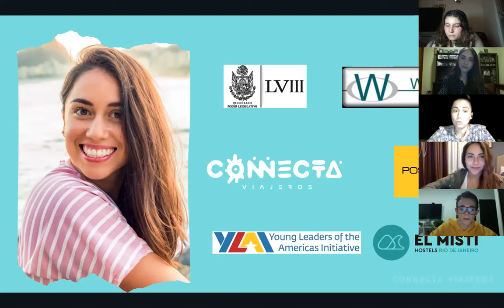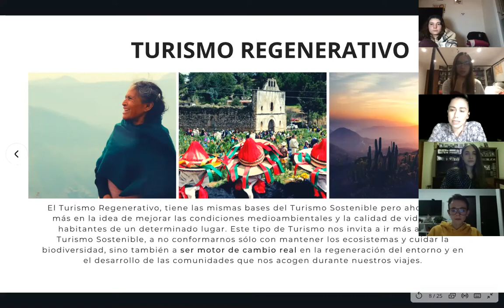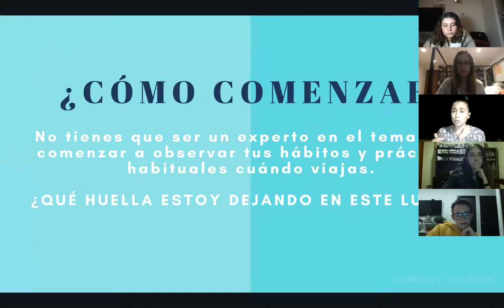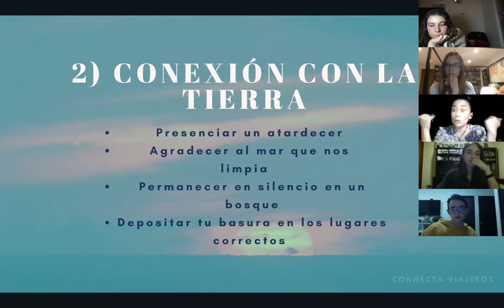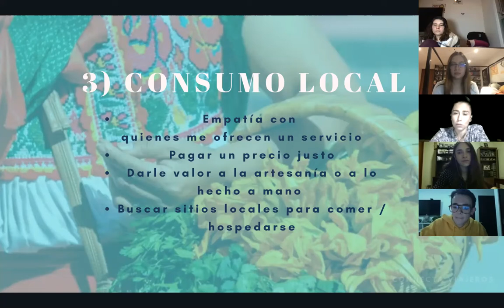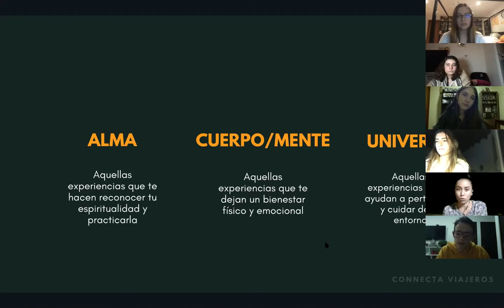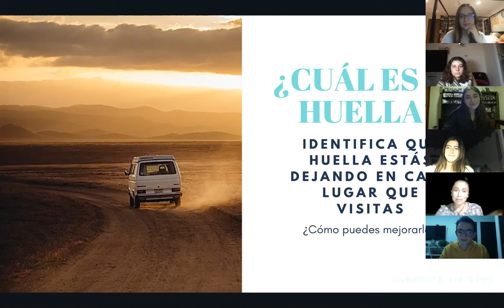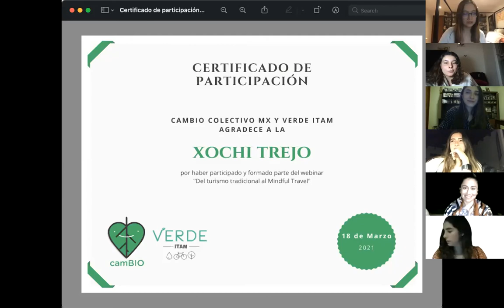Webinar: “Mindful Travel” ✈️💺♻️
¡Acompáñenos a aprender sobre el turismo consciente! Una nueva forma de viajar en armonía con nuestro entorno, la tierra y todos elementos inmersos en la experiencia. 🍃🏞🌄🌅

Ponencia: Xóchitl Trejo (fundadora de Conecta Viajeros)

camBIO Colectivo Mx y Verde ITAM